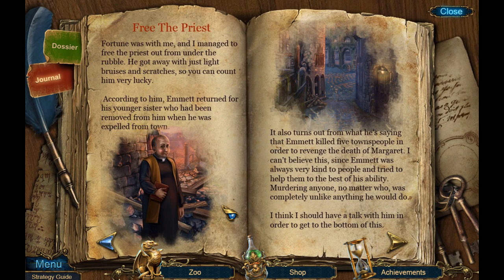Let's Play - Mystery Tales 1 - The Lost Hope - Chapter 1 - The Old Bridge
Several years ago you suffered a tragedy. Your sister Margaret died. Margaret lived with her husband, Emmett, in a small little village lost in the mountains. After her death, Emmett, overcome with grief, disappeared from the town.

And now many years later, you have received a mysterious letter in which he invites you meet with your dead sister. You are so intrigued by this unexpected letter that you head to the village of Reagan, where your sister had lived and where she was buried.

Available from:
Bigfish Games: